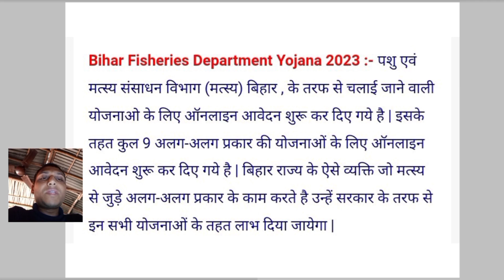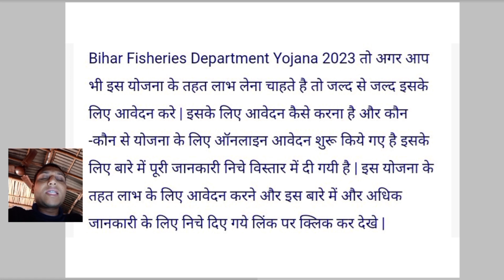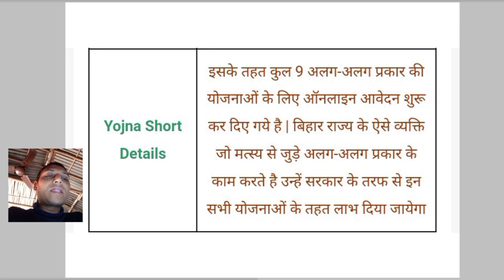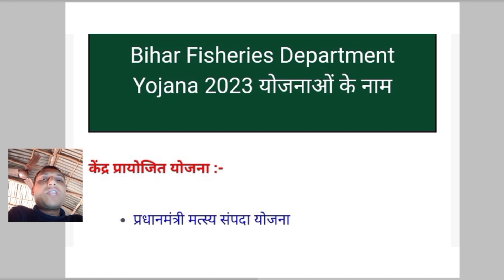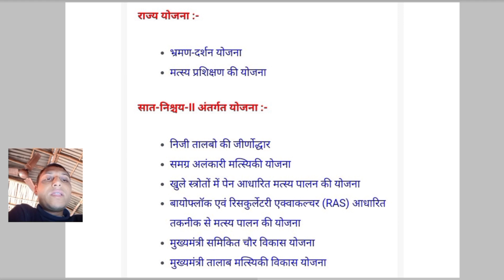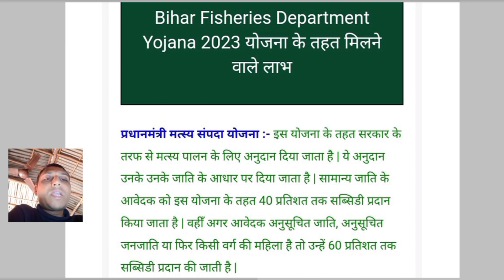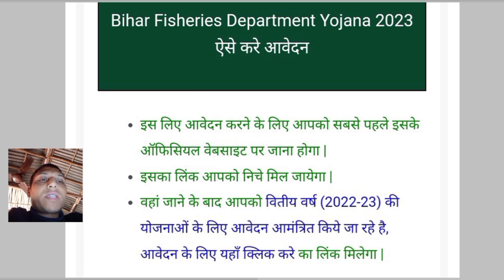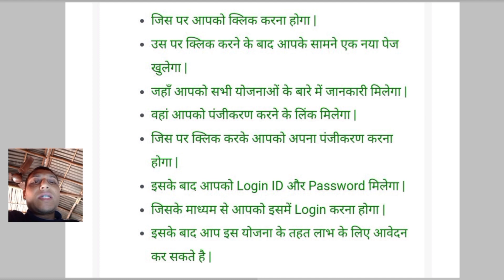मछली पालने पर अब अनुदान 2023 || bihar sarkar anudan rashi || Bihar Fisheries Department Yojana 2023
bihar sarkar anudan rashi
bihar sarkar anudan
bihar sarkar fish anudan
bihar sarkar new yojana
bihar sarkar yojana
RKP SHISHIYA 1M
bihar gov yojana
fish farming scheme in bihar
fish farming schemes
fish farming
biofloc fish farming bihar
cement tank fish farming bihar
fish farming training in bihar
fish farming loan in bihar
fish farming in bihar india
fish farming subsidy
fish farming subsidy in bihar
Pm Matsay Sampda Yojana Bihar
pradhan mantri Matsay Sampda Yojana online
मछली पालन अनुदान योजना
bihar macchali palan online form
macchali अनुदान फॉर्म ऑनलाइन आवेदन
machhali Anudan Bihar
machhali Subsidy Online Bihar
मत्स्य संपदा योजना बिहार
Matsay Sampda Yojana
उधीमता मॉडल योजना बिहार